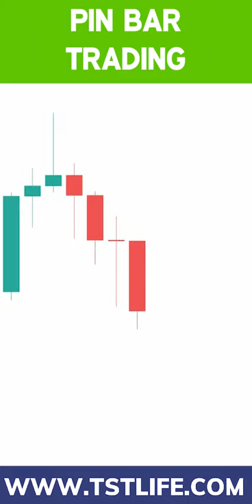How to Trade Forex with Pin Bar Trading Strategy - Forex Trading Tips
In today's video, we go over a simple pin bar trading strategy.